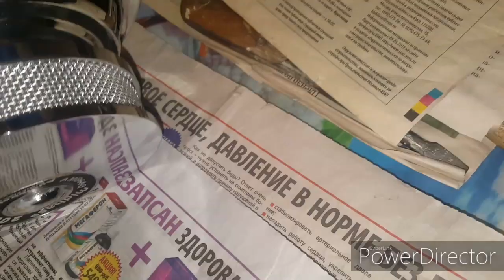Меняем динамик у колонки Technics. №327.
Попробуем поставить 200 ваттный китайский динамик. Затем посмотрим и протестируем. Что будет с колонкой? Как она будет играть?